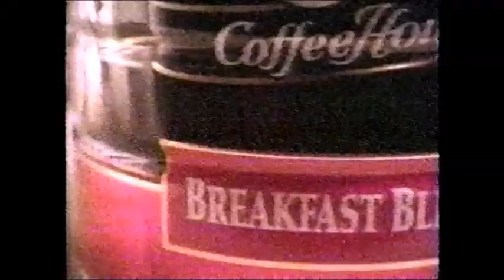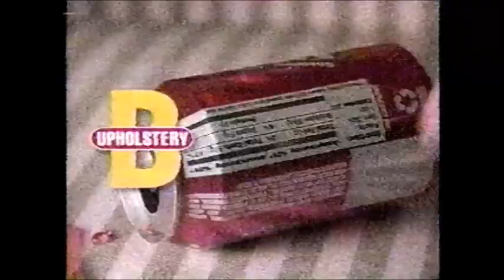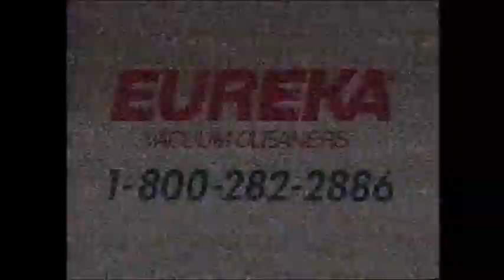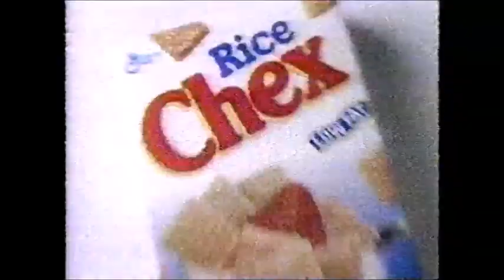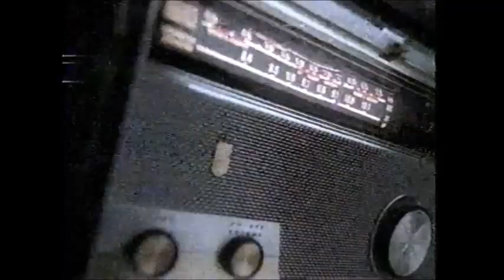TBS - Mr. Nanny - Bumpers and Commercials - 6/14/97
Whatcha gonna do, when the largest arms in the world babysit YOU?!

Actually, you can see arms larger than the Hulkster's in just about any Golden Corral when you think about it, but they're still pretty big.